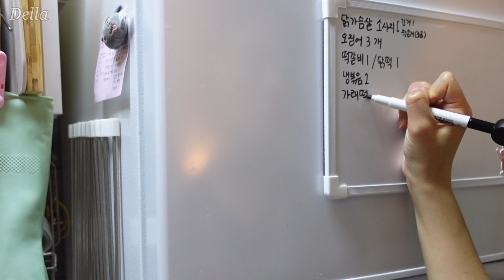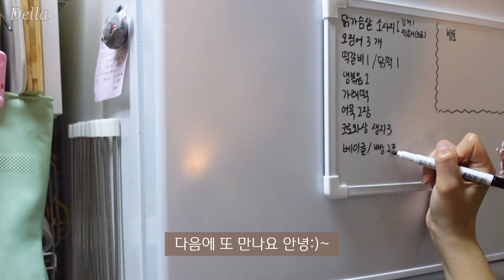vlog•sub 필라테스 강사 브이로그 | 버텨.. 버티는거야!!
🍒제품정보🍒
잠옷-버터샵, 스파오, mon monde, 도씨 잠옷
이중 곰돌이 컵-살림의기술
버너-파이브스타
접시꽂이-리빙숲
주방칼-리빙아트
네이비체크 앞치마-모던하우스
튤립스택컵-모던하우스
그릇정리선반-원프라이스
프라이팬/냄비-네오플램/모도리
화분 선반-모노먼트
화분-루고코리아
거실장-하이앤드리
디퓨저-모던하우스
단스탠드-아빠가만든공간
포토패브릭-엘레디낫옛
입체난방 전기히터-카이젤
수납침대-리샘
이불-마틸다
패브릭포스터-데코뷰
알람시계-이케아
미니좌식 화장대-홈퍼니
소파-아이와비
베드스프레드 패브릭-이케아
거실 테이블-룸스퀘어
전기밥솥-키친플라워
커피포트-브뤼스타
청소기-오아
공기청정기-베이비시큐
화이트 수납장 4문-마켓비
접이식 매트리스-마켓비
오븐형에어프라이어-재원전자

또는 댓글 달아주세요!

🌷편집어플 - 블로
🌷촬영 - 소니zv-1, 아이폰 14pro